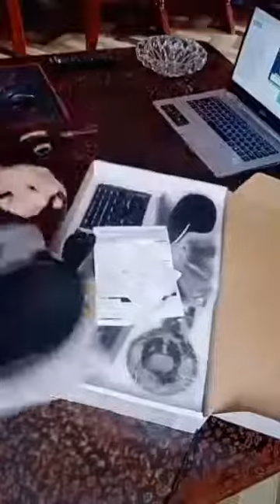Unboxing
unboxing my gift from my daughter yana thank u anak.